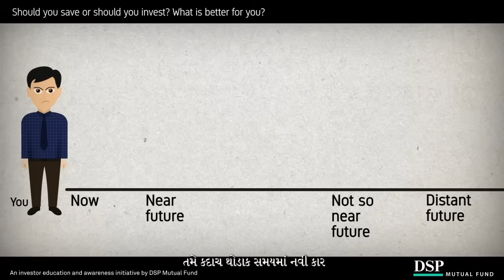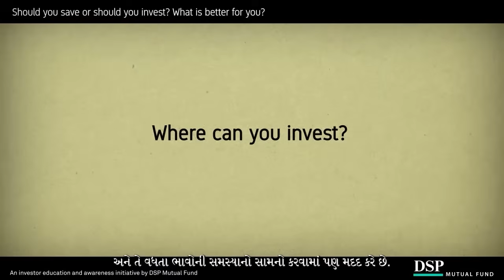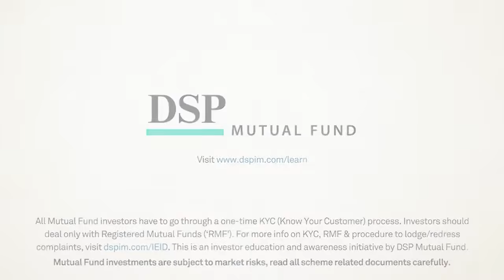તમારે બચત કરવી જોઈએ કે રોકાણ કરવું જોઈએ? તમારા માટે શું સારું છે? | DSP Mutual Fund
શું તમે પણ વિચારો છો કે બચત કરવાથી તમારા સપના સાકાર થશે? અથવા તમે રોકાણના જાદુ દ્વારા તમારું ભવિષ્ય વધુ સારું બનાવી શકો છો? જાણો કેવી રીતે નાનું રોકાણ તમને મોટા સપનાઓ તરફ દોરી શકે છે, પછી ભલે તે નવી કાર હોય, તે સ્વપ્ન વેકેશન હોય અથવા તમારા સપનાનું ઘર હોય. DSP મ્યુચ્યુઅલ ફંડ એક વિશિષ્ટ વિડિયો રજૂ કરે છે જે તમને શીખવશે કે કેવી રીતે બચત અને રોકાણનું યોગ્ય સંતુલન તમારી નાણાકીય યોજનાઓને જીવંત બનાવી શકે છે.

અમારો વિડિયો જુઓ અને સમજો કે બચત અને રોકાણ વચ્ચેનો તફાવત અને તમારી સંપત્તિ નિર્માણની યાત્રામાં મ્યુચ્યુઅલ ફંડ તમને કેવી રીતે મદદ કરી શકે છે. તમારા નાણાકીય લક્ષ્યો ગમે તે હોય, અમારી પાસે દરેક પ્રશ્નનો જવાબ છે!

► As a responsible guide to investors, DSP Mutual Fund aims to help you make better-investing decisions.

► Want to read industry-leading informative insights, timely analyses, rich articles & a range of stories on money, investing & more?

All Mutual Fund investors have to go through a one-time KYC (Know Your Customer) process. Investors should deal only with Registered Mutual Funds ('RMF'). For more info on KYC, RMF & procedures to lodge/redress complaints, is an investor education and awareness initiative by DSP Mutual Fund.